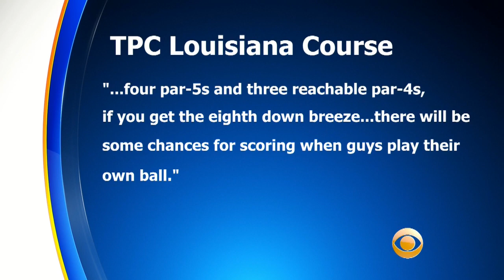Zurich Classic: Adam Scott-Jason Day Among Teams Looking To Tame TPC Louisiana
High-powered duos could dominate the Zurich Classic at TPC Louisiana, the PGA Tour's only team event. Matt Yurus reports.